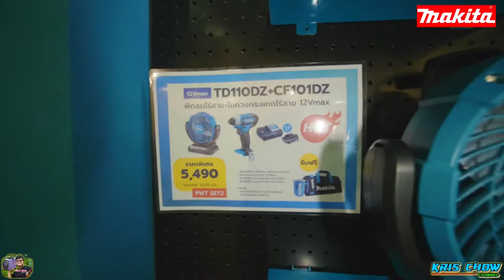พาเดินงาน งานบ้านและสวน แฟร์ 2022 เครื่องมือ Makita ลดราคา จัดโปรเยอะมาก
งานออกบูท ปลายปีงานสุดท้าย มีเอามาจัดเซต จัดโปร และส่วนลดหลายต่อ ของรางวัลพรีเมี่ยมมากมาย ให้เลือกซื้อลองสินค้าจริงถึงวันที่ 6 พ.ย 65 นี้ครับ เชิญชวนมาเดินงาน บ้านและสวนแฟร์ มี่เมืองทองธานี ครับผม makita power tools